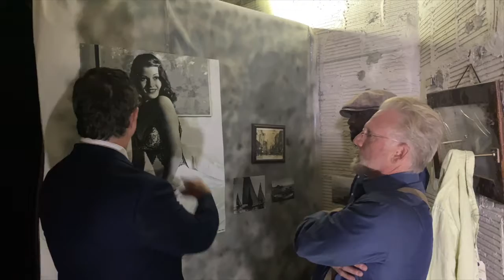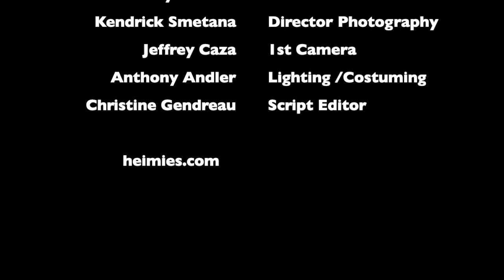The Shawl Collar Redemption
In this short Heimie and Dorsett reflect on their past choices as they move into a new phaase of their lives. Once a clothier, always a clothier...no escape.